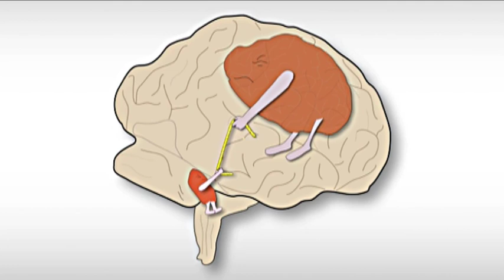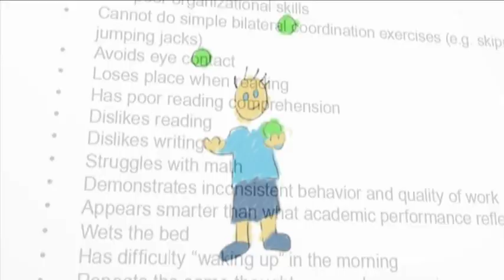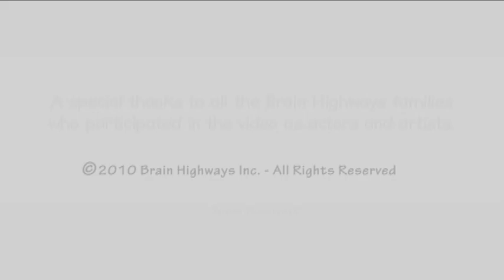Brain Highways: An Organized Brain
Introductory Brain Highways video on the effects of a disorganized brain.